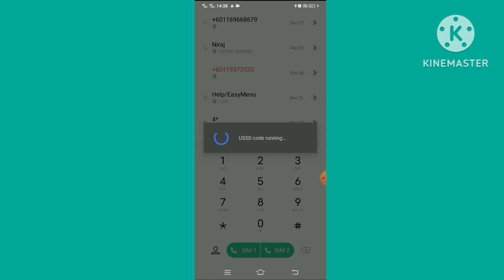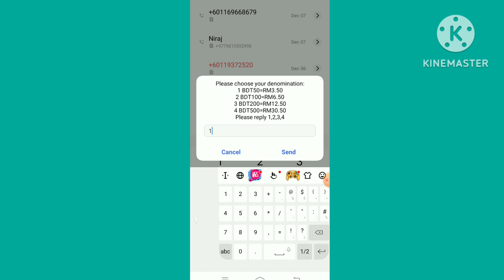balance transfer bangladesh || ইউ মোবাইল দিয়ে বাংলাদেশে টপআপ করবো।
International Top up by UMobile.বাংলাদেশের যে কোন নাম্বারে রিচার্জ করুন মালয়েশিয়া UMobile সিম দিয়ে। এবং এই ভিডিও সম্পর্কে কোন মতামত থাকলে কমেন্ট করে জানাবেন। ভিডিও টা লাইক কমেন্ট এবং শেয়ার করুন ধন্যবাদ

ইউ সিম থেকে বাংলাদেশে টাকা পাঠানো ইউ সিম থেকে বাংলাদেশে টাকা পাঠানোর নিয়ম ও

ইউ সিম থেকে বাংলাদেশে টাকা পাঠানোইউ সিম থেকে বাংলাদেশে টাকা পাঠানোর নিয়ম ওMB মালয়েশিয়া থেকে বাংলাদেশে টাকা এমবি কিভাবে পাঠাবেন হটলিং সিম থেকে ডিজি থেকে যেকোনো সিম থেকে আমার বাংলাদেশের টাকা ও এমবি পাঠাবেন এইসব ভিডিও দেখুন এই লিংকে ক্লিক করুন আমার চ্যানেলের সব ভিডিও দেখুন আমার চ্যানেলটি সাবস্ক্রাইব করুন হটলিনক সিম থেকে কি করে বাংলাদেশের টাকাও এমবি পাঠাবেন এই ভিডিও দেখুন-

your quereis

Balance transfer umobile to Bangladesh
malaysia u mobile sim
umobile to Bangladesh balance transfer
International Credit Transfer From U Mobile
cara transfer pulsa digi ke indonesia
talktime transfer digi
u mobile
money transfer to bangladesh from india
money transfer to bangladesh
hotlink balance transfer to bangladesh
celcom balance transfer to bangladesh
digi balance transfer to bangladesh
maxis balance transfer to bangladesh
hotlink balance transfer to bangladesh 2023
zain balance transfer to bangladesh
stc balance transfer to bangladesh
remitly money transfer to bangladesh bkash
u mobile balance transfer bangladesh
balance transfer u mobile to bangadesh
balance transfer bangladesh
how to transfer balance umobile to bangladesh sim
u mobile mb transfer bangladesh
celcom balance transfer bangladesh, hotling to bangladesh balance transfer
balance transfer hotlink to bangladesh, u mobile data transfer bangladesh
malaysia to bangladesh balance transfer
How dol transfer balance
internationally
How can I transfer credit from
Umobile to another number?
Is it possible to send airtime to
someone in another country?
What is international airtime
transfer?
How to transfer balance umobile to
bangladesh online
bangladesh app
How to transfer umobile credit to
Bank account
How to transfer balanceU mobile to
U mobile
touch 'n go
U Mobile transfer credit Code